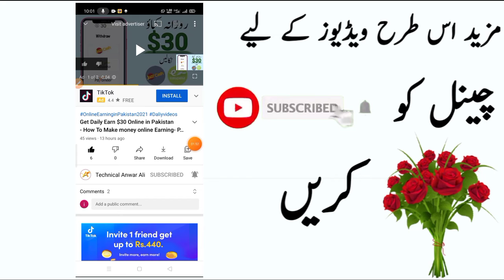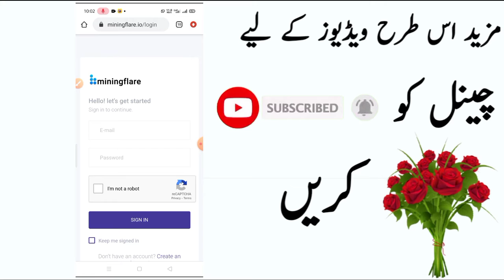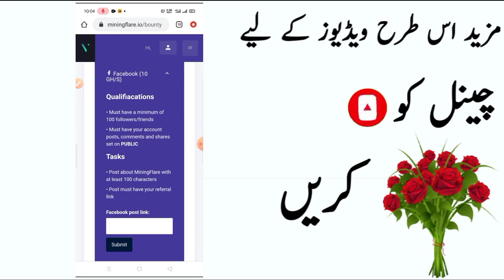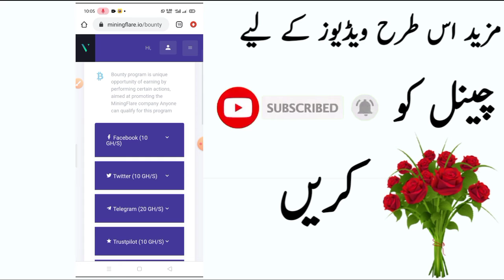Online earn money in pakistan || Jazz cash Easypesa Bitcoin - How to daily earn 3500PKR online sait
App link:👇🏼👇🏼👇🏼

Bitcoin accaount kaise banayen

          ☆For Apps/Business/Promotions☆

                                      ☆OR☆

Real Keywords. online earning in pakistan, earn money online, earning app, how to earn money online,

earn money online, How to online earning in pakistan, how to earn money online in pakistan, how to earn money online, earn money online in pakistan,

Your Quarries :-

(6) Paise kaise kamaye 2021 Main,

(9) Make money online Site,

(11) Online Earning Ste,

(19)Withdraw Jazz Cash Easypaisa (How to Earning Online In Pakistan)

(20)paytm

(21)Payal

(22)easypaisa

(23)Earn Btc

(24)JazzCash

(2) how to earn money online in pakistan for students

 (3) how to earn money online with google

 (5) how to earn money online without paying anything

 DOSTO SORY ME APNA WHATSAPP NUMBER NAHI DE SAKTA HOON AGHER APKO KOI BI PROBLEM AAYE TU AP MUJHE CONTACT FACEBOOK AUR EMAIL SE KAR SAKTE HAIN ( My Video Keywords Please Don't Copy)